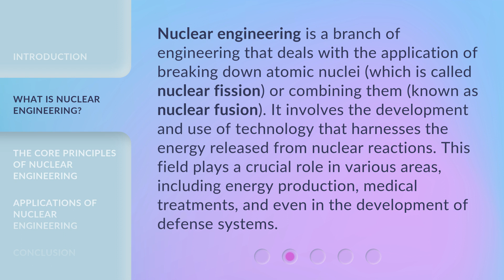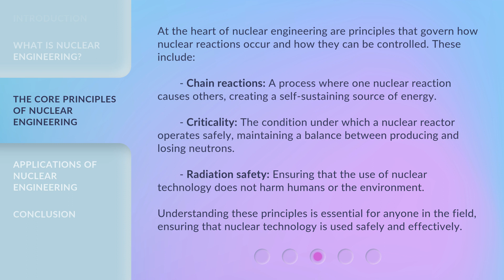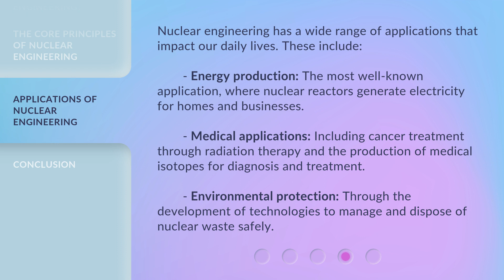Exploring the World of Nuclear Engineering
Unveiling Nuclear Engineering Wonders • Join us as we delve into the fascinating world of nuclear engineering, uncovering its innovative technologies and groundbreaking advancements.

00:00 • Introduction - Exploring the World of Nuclear Engineering
00:32 • What is Nuclear Engineering?
01:04 • The Core Principles of Nuclear Engineering
01:49 • Applications of Nuclear Engineering